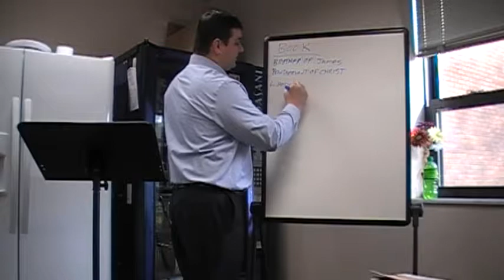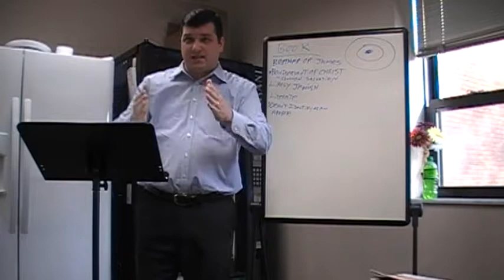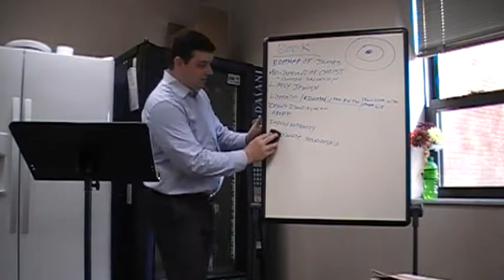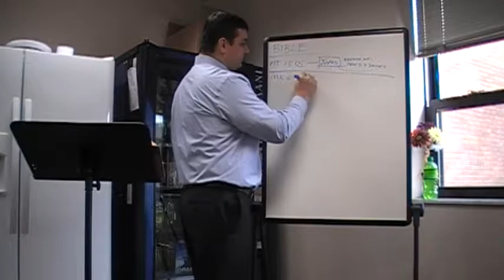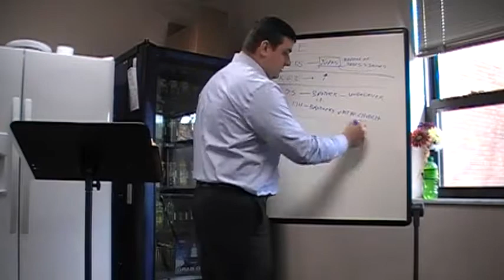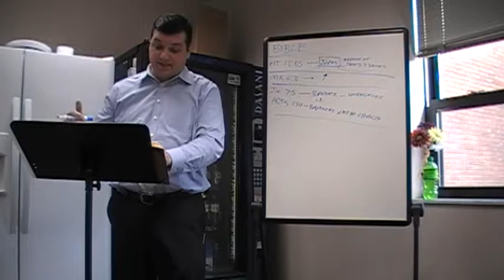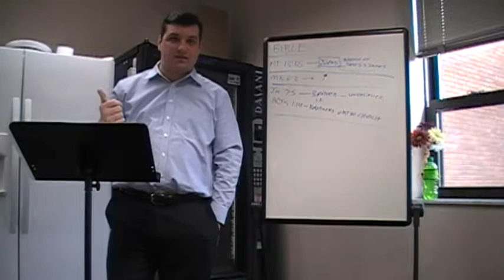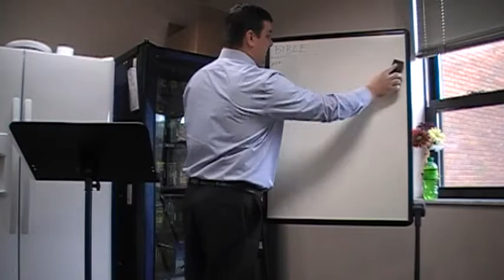Week 4: Author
Bible Study lessons for those who believe the Bible is the Word of God.